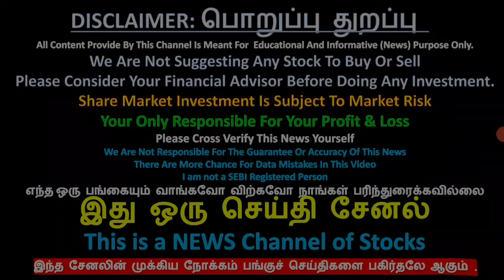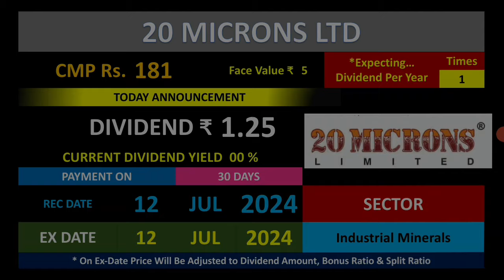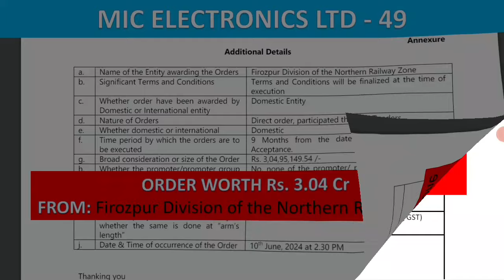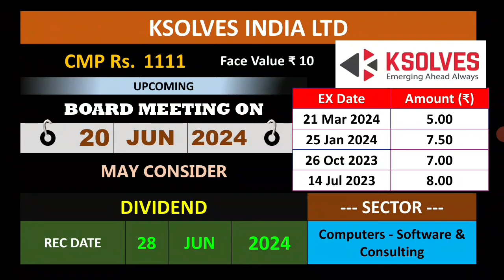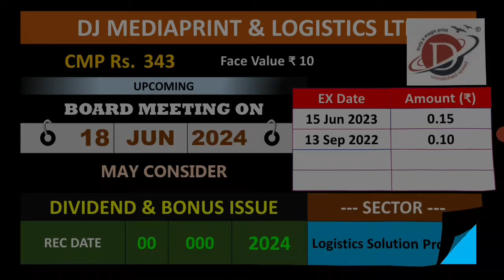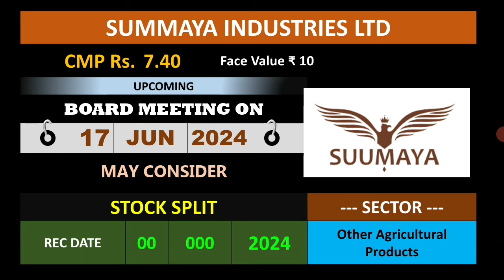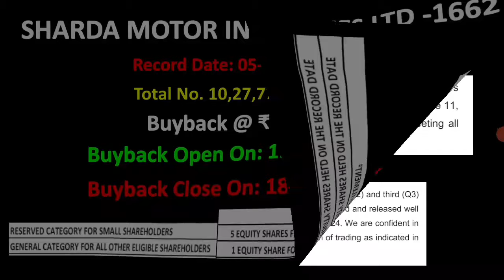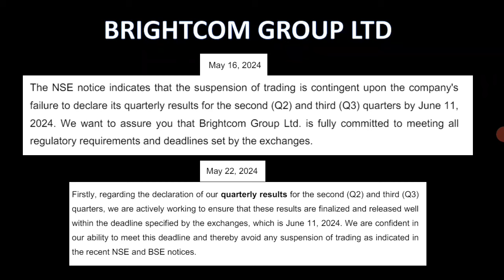STOCK SPLIT 1:5, UPCOMING BONUS + DIVIDEND NEWS, BRIGHTCOM LTD SHARE NEWS, DJ MEDIA, BCG SHARE NEWS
BCG STOCK NEWS
BRIGHTCOM SHARE NEWS
BRIGHTCOM STOCK NEWS
BCG UPCOMING BOARD MEETING
BCG SHARE NEWS
BCG SHARE NEWS IN TAMIL

டிவிடென்ட்
போனஸ்
பைபாக்
 ஸ்ப்ளிட்
ஸ்ப்ளிட் & போனஸ் அறிவிக்கவுள்ள   நிறுவனம்
UPCOMING SPLIT & BONUS
UPCOMING IPO DETAILS IN TAMIL
UPCOMING BONUS
BONUS
UPCOMING DIVIDEND NEWS
UPCOMING SPLIT
HIGH DIVIDEND YIELD
UPCOMING BONUS
UPCOMING SPLIT
UPCOMING DIVIDEND
டிவிடென்ட்
போனஸ்
பைபாக்
 ஸ்ப்ளிட்
right issue
buyback
PANGU SANTHAI
PANGU SANDHAI

Dividend stock
upcoming Dividend
upcoming shares

please consider your financial advisor before taking any dicision based on the video.
your only responsible for your profit and Loss in share market.
we just sharing the news which we know,
there more chances of Mistake in videos, please cross verify this Data and news before doing any thing!